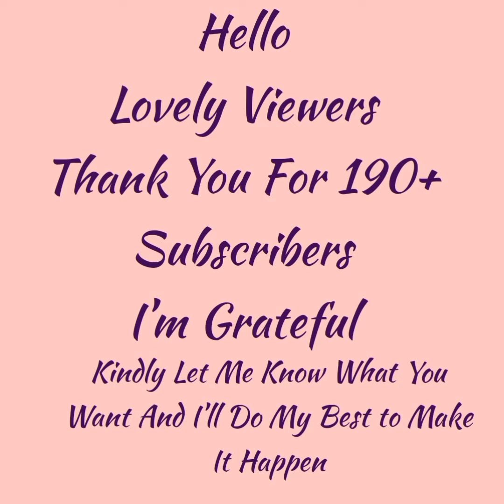Lovely Mother and Daughter Matching Outfits You Can Twin With Your Little Princess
This is a compilation of Lovely Mother and Daughter Matching  Outfits You Can Twin With Your  Little Princess

Please if you have any style request you want me to upload kindly notify me in the comments section, I'll be glad to serve you

My Sincere gratitude goes to TOBI ADEBISI for her selflessness and wisdom she impacted freely for which I'm forever grateful ❤️🙏❤️🙏

For your Quality, Elegant And Affordable George and lace Materials,

Visit Shop 49  beside Generator House New Balogun Ultra Modern Plaza , Balogun Street Opposite Access Bank,Balogun Market, Lagos Island. Nigeria